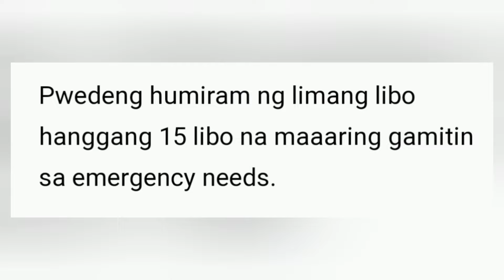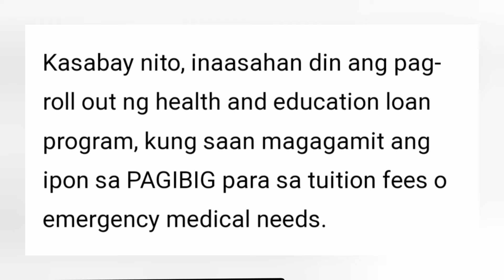PAG-IBIG QUICK LOAN, the new Pag-ibig Loan Program,Alamin!